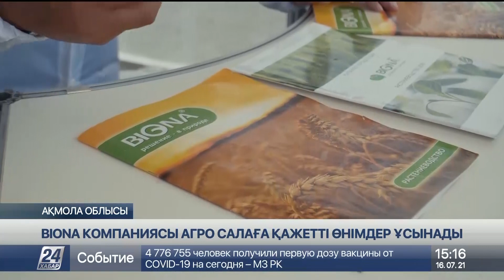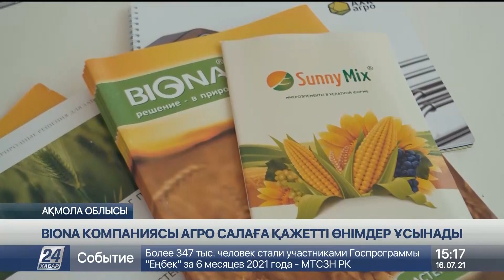BIONA компаниясы ауылшаруашылық саласына қажетті өнімдер ұсынады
Jańa Dala GreenDay 2021 көрмесінде BIONA компаниясы мен осы ұйымның Қазақстандағы «Достық-Агро» аталатын дистрибьютері агро саланың мамандарына 10-нан аса препарат ұсынды. Оның ішінде белгілі SUNNY MIX, «Гумат Актив», «Адьюгрейн 10», «Нитрофикс» аталатын өнімдер бар. Жалпы соңғы уақытта BIONA компаниясының тауарына сұраныс артқан. Бұл немен байланысты?